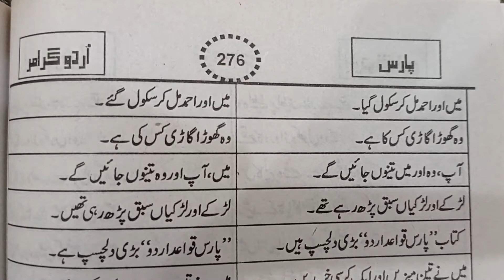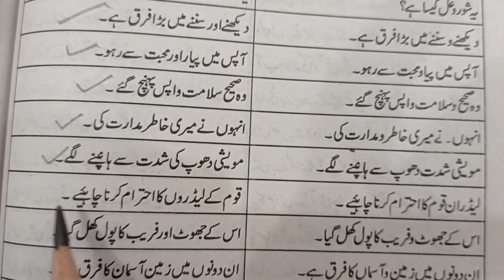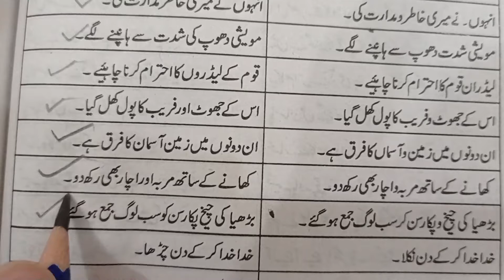اردو گرامر اورغلط جملوں کی درستگی18• Urdu Sentences Correction•Urdu Ghalat Jumlon Ki Drustagi Part18